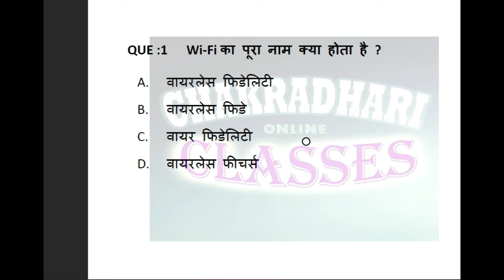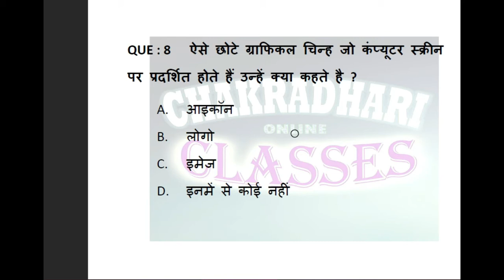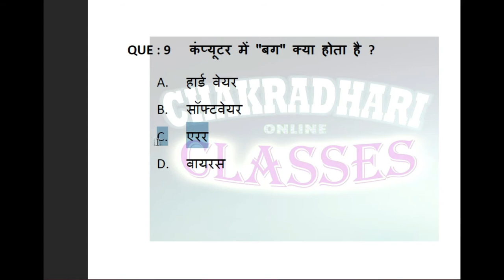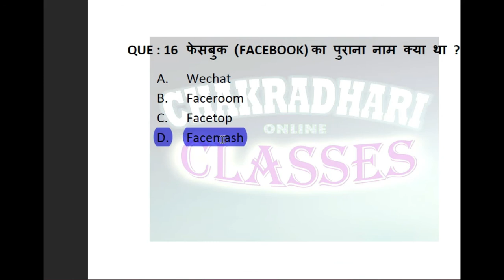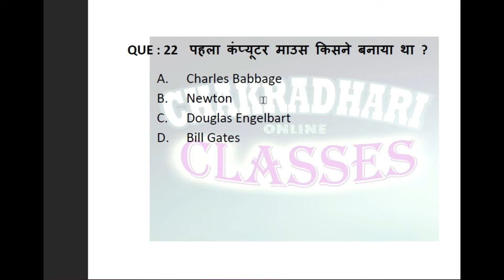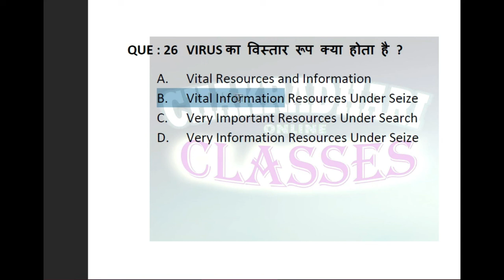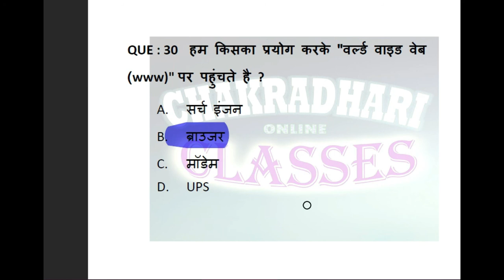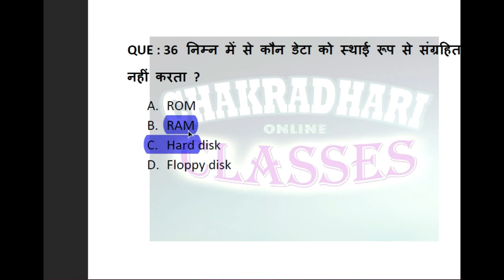COMPUTER MCQ | CGVYAPM PATWARI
WELCOME to CHAKRADHARI CLASSES

TODAY TOPIC --:  COMPUTER MCQ for patwari aur hostel warden ke liye

I HOPE
This VIDEO is Benificial for you